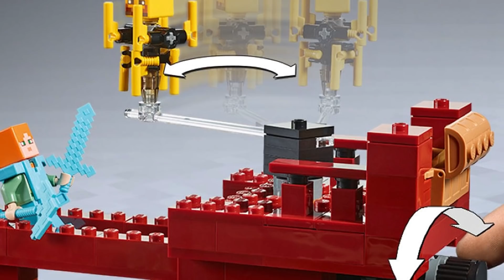ЛЕГО ШАХТА КРИПЕРА И САМЫЙ НОВЫЙ LEGO МАЙНКРАФТ 2019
Лучшая группа по лего вконтакте Это видео про наборы LEGO Minecraft 2019. А это наборы будут в Лего Майнкрафт 2020
21156 Криппер и Оцелот
21157 Свинья и Зомби-ребёнок
21158 Питомник панд
21159 Аванпост разбойников
21160 Патруль разбойников
21162 Приключения в тайге